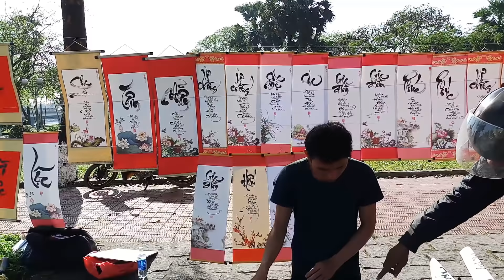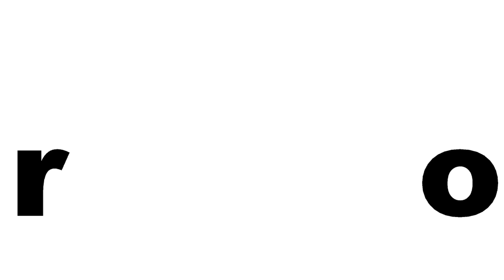Bồi hồi thay không khí 30 Tết trên đường phố Huế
chia sẻ video đi tham quan du lịch xem không khí 30 tết tại Huế, đi dạo khắp phố phường xem bà con tấp nập mua sắm tết, một cảm giác đón năm mới lân lân với nhiều niềm vui và hi vọng mới.